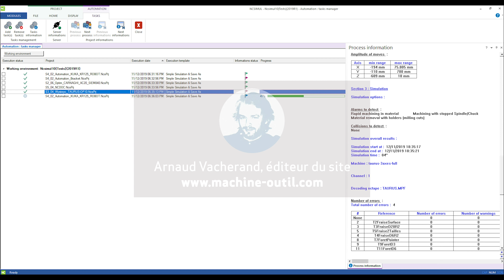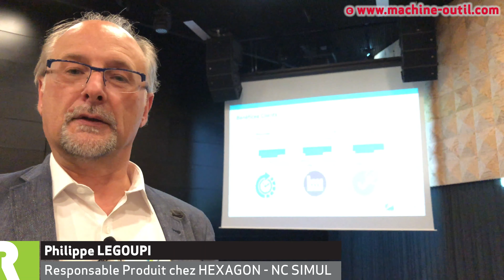Vérifier systématiquement tous les programmes ISO en usinage avec NCSIMUL Automation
Interview de Philippe LEGOUPI d'HEXAGON.